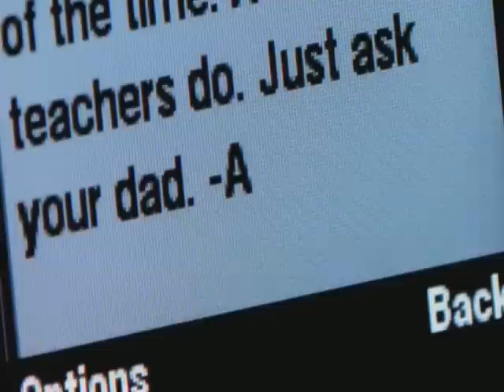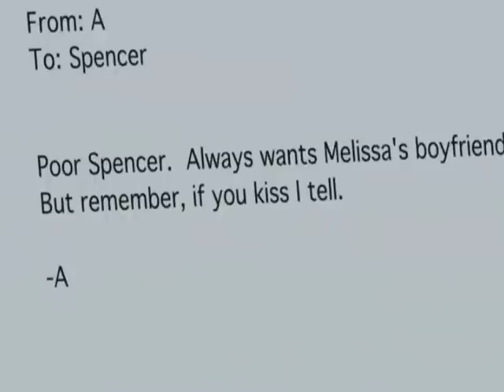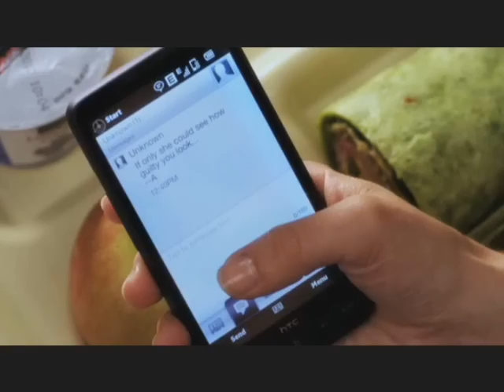Pequeñas mentirosas ♥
Un pequeño homenaje a una serie que aunque llevo muy pocos capítulos vistos, me ha enganchado desde el principio.